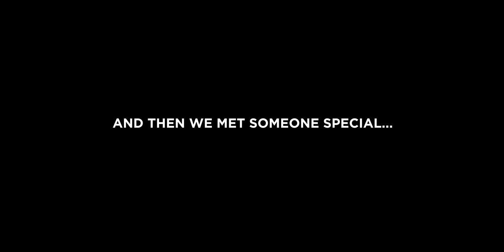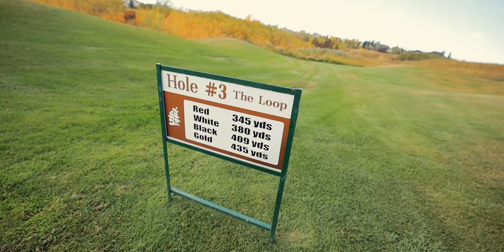I Challenged the 8 Time Canadian Long Drive Champion | Barry Ehlert VLOG #026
I’ve always hit my driver a long way. Since it’s been a while since I’ve played my driver isn’t going nearly as far as it used to, but I can still knock it our there pretty good when I hit one well. When I was younger, I always wondered what it would be like to compete in a long drive competition, and so I challenged my good friend Lisa Vlooswyk to a friendly competition. I actually thought that, if I really hit a few good drives, I would actually have a chance win the competition. Just as we got started, we had one of those opportunities that I really think is important to take advantage of in life. As we were getting ready to tee it up, we saw a young man driving his wheelchair on the cart path. Lisa happened to know this young man, and then it happened... I met Spencer, a fan of golf, a fan of Lisa’s, and a fan of life. I decided in the moment to make Spencer an Honourary Member at Heritage Pointe. Although the long drive competition didn’t go the way I had hoped, we had a blast, and we did something good on this day. Welcome Spencer as the newest member of Heritage Pointe!

Barry Ehlert is a serial entrepreneur. His first venture of shoveling snow was done for tips. As a business graduate of Brigham Young University, Barry wrote an award winning business plan while attending his last year of university. He was named one of Forbes Magazine’s “Future Capitalists.” He grew a start-up in Dallas, TX to 8 retail locations, and over 100 wholesale accounts before selling the business, and returning home where he grew up in Calgary, AB. Barry followed his grandfather, and father’s footsteps with his passion for golf and business. He has grown Windmill Golf at one point to over 10 golf course through building new, acquiring, and management of golf courses. He has since redeveloped some courses, and has been focused on some of his new acquisitions while preparing to open Mickelson National in 2020. Barry recently decided to start a Vlog to provide insight into his life plus passion he shares for his family and business.